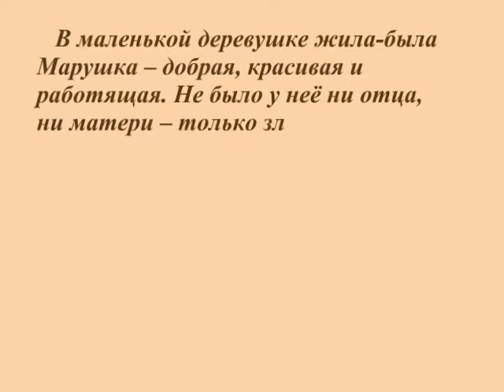1/12 А. Дворжак. Славянский танец ор. 72 № 2 (фрагмент) | A. Dvorak . Slavonic dance op. 72 No 2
Twelve months. Literary-musical composition. 1/12
A. Dvorak . Slavonic dance op. 72 No 2 (fragment)
Gnesin Virtuosi Chamber Orchestra
Mikhail KHOKHLOV, conductor
Pictures of the young painters
IX Children's Arts Festival "January Evenings" (2015)

Двенадцать месяцев.
Литературно-музыкальная композиция.
1/12 А. Дворжак. Славянский танец ор. 72 № 2 (фрагмент)
Камерный оркестр "Гнесинские виртуозы"
Дирижер Михаил ХОХЛОВ
Рисунки юных художников
IX детский фестиваль искусств "Январские вечера" (2015)